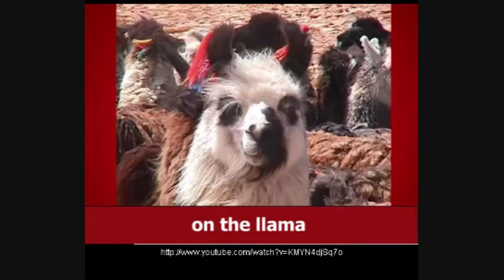the lama song mark foley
lama song